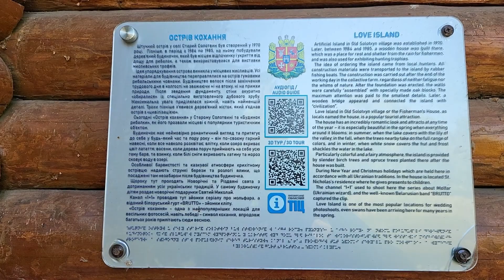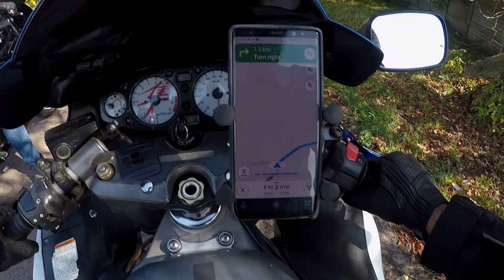Мотоподорож в Будинок Рибалки. 500 км на Suzuki Hayabusa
Енергія для ЗСУ

Трансформую 1000 км в 100000 грн власними (ногами) зусиллями. Волонтерський збір на потреби ЗСУ в енергозбереженні (павербанки та екофлоу).
Приєднуйтесь!

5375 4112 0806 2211